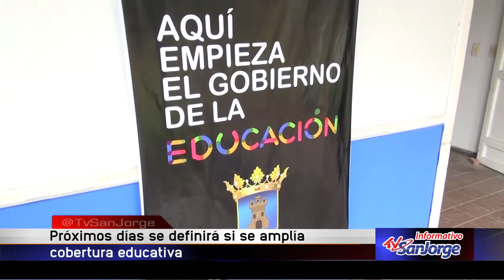En próximos días se definirá si se amplía cobertuta educativa